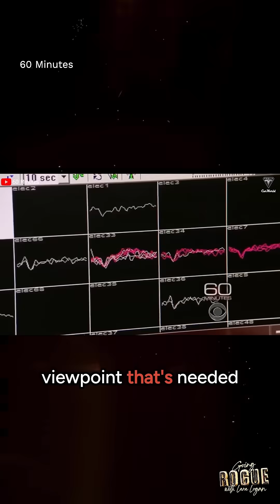The Rise of Thought Controlled Devices